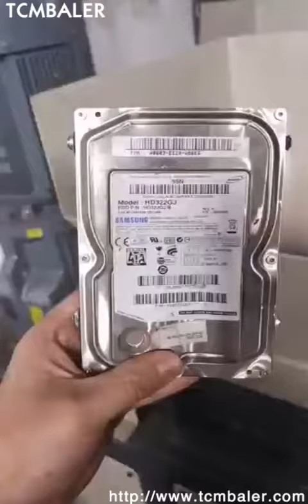bones crushing equipment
TCM BALER Details of bones chopper equipment | bones crushing machines, bones crushing equipment, bones crushing equipment efficiency cheap price,

TCMBALER is a professional bones crushing equipment manufacturer and supplier in China for more than 20 years, and we can offer bones crushing equipment for sale with a cheap wholsale factory price for our customers without any agent or dealers if you wanner buy our bones crushing equipment.